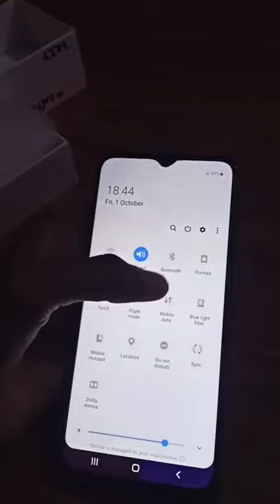Ajj To Chandi hai 😂😀Bhai log Smartphone milega 😋